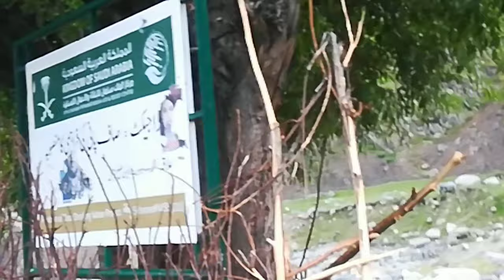Dangerous Road of Kalash valley | KalasH valley road trip Chitraltravellog.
Your Queries:- Dangerous Road of Kalash valley | KalasH valley road trip Chitraltravellog